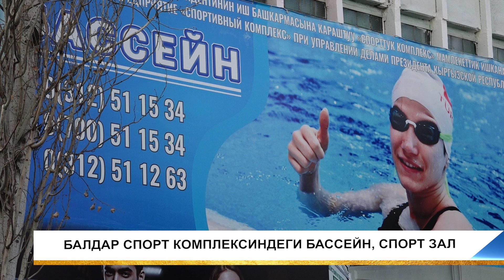БАЛДАР СПОРТ КОМПЛЕКСИНДЕГИ БАССЕЙН, СПОРТ ЗАЛ